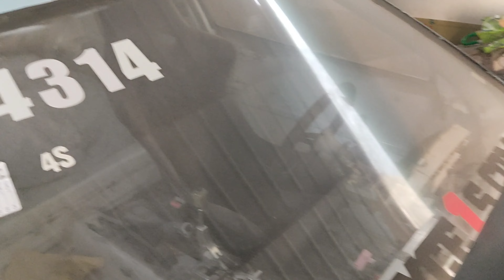K-SERIES WELCOME HOME !!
CLEANING MY NEW K-SERIES.